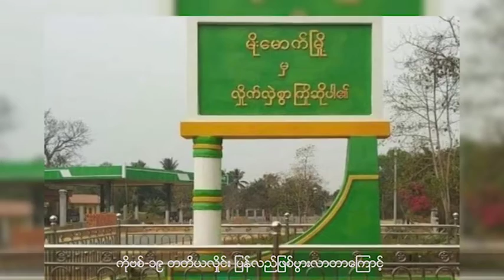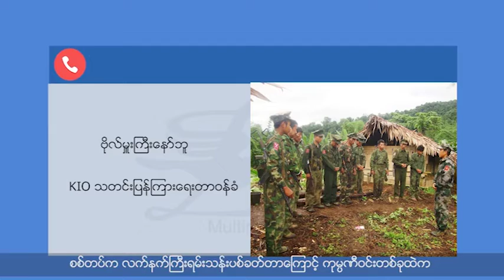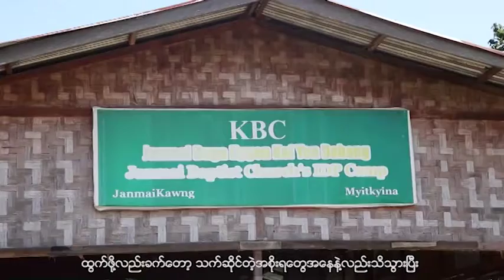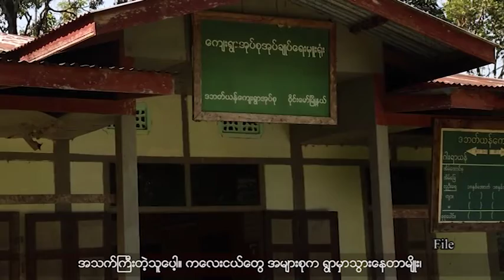အသွားအလာပိတ်ပင်ထားတဲ့ ကချင်ပြည်ရှိ စစ်ဘေးရှောင်စခန်းတွေမှာ အစားအသောက်ကူညီထောက်ပံ့မှု အရေးပေါ်လိုအပ်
စစ်ဘေးရှောင်စခန်းတွေမှာ လူများပြီး ကိုဗစ်-၁၉ ရောဂါကူးစက်မှုဖြစ်မှာစိုးရိမ်တာကြောင့် မိုးမောက်မြို့နယ် နွမ်းလန့်ကျေးရွာစစ်ရှောင်ပြည်သူတချို့ မိမိနေရပ်ကို ပြန်သွားကြပြီလို့ သိရပါတယ်။

ကချင်ပြည်နယ်အတွင်း လူများတဲ့စစ်ဘေးရှောင်စခန်းတွေမှာ ကိုဗစ်-၁၉ ကူးစက်မှုဖြစ်နေတာကြောင့် lockdown ပြုလုပ်လိုက်ပြီးနောက် စစ်ဘေးရှောင်ပြည်သူတွေ အစားအသောက်ကူညီထောက်ပံ့မှု အရေးပေါ် လိုအပ်နေပါတယ်။

စစ်ဘေးရှောင်စခန်းတွေမှာ ကိုဗစ်-၁၉ ကူးစက်မှုမြင့်တက်လာချိန် ရှေ့ဆက်လုပ်ဆောင်ဖို့ စီစဉ်ထားတာနဲ့ ပတ်သက်ပြီး KBC ဖွံ့ဖြိုးရေးတာဝန်ခံလည်းဖြစ် KHCC တာဝန်ရှိသူတစ်ဦးလည်းဖြစ်တဲ့ ဆရာ ဖောင်ယမ် ခါးလီ ကို မေးမြန်ထားပါတယ်။